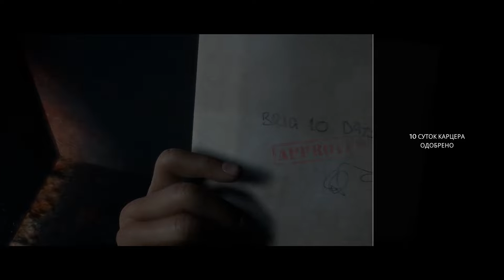The Dark Pictures Anthology: Man of Medan. ч9. Спасение Джулии